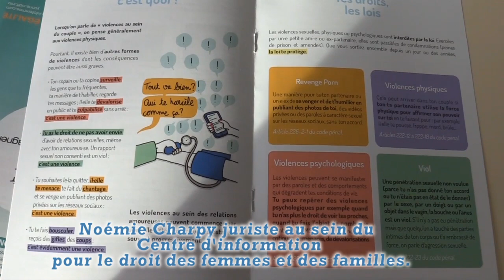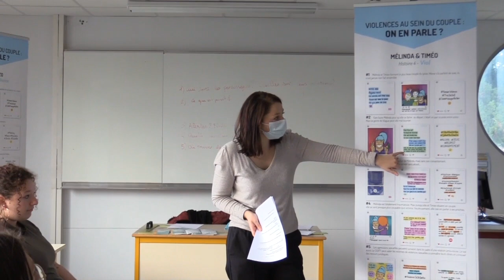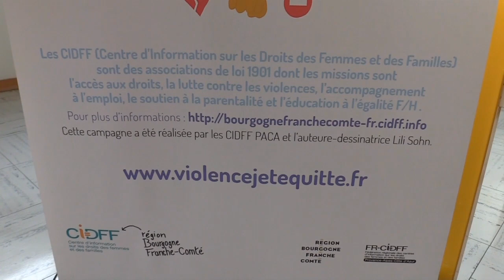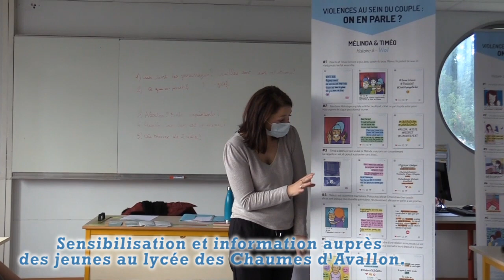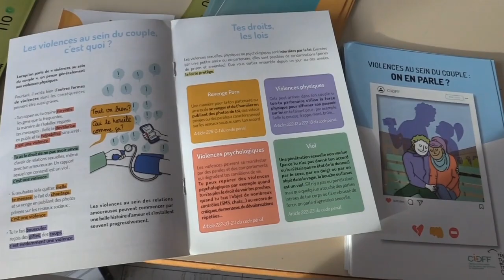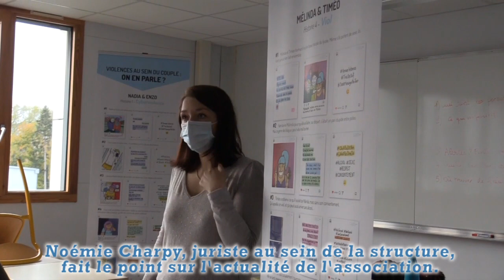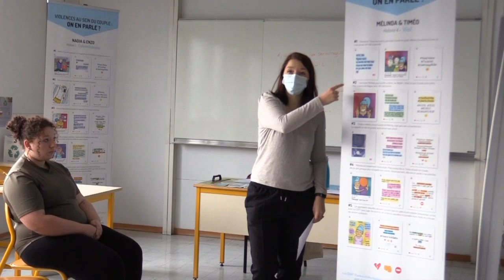Intervention du CIDFF de l’Yonne au lycée des Chaumes d'Avallon.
Sensibilisation et information auprès des jeunes au lycée des Chaumes d'Avallon (89200). Les violences faites aux femmes, et dans le couple.